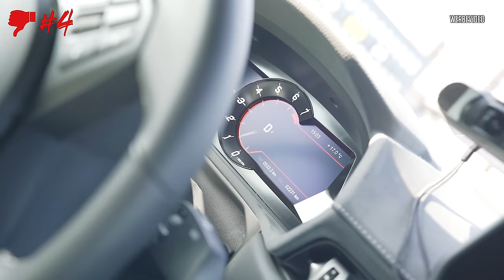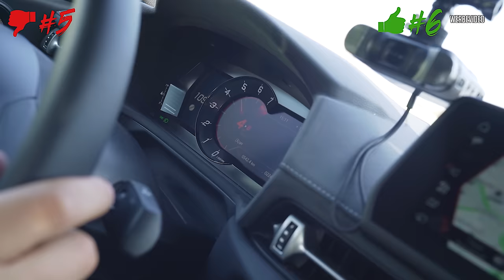JP Performance - Was ich mag, nicht mag | Toyota Supra MK5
Jetzt wird abgerechnet!